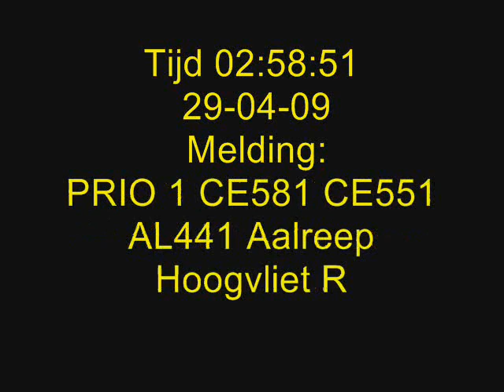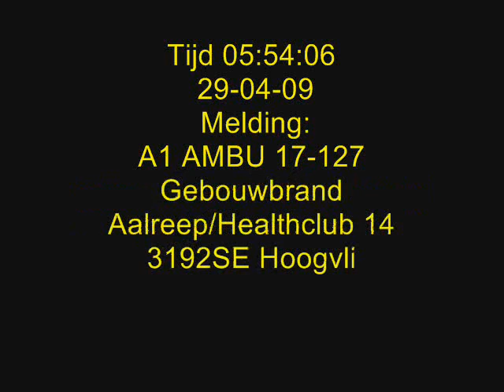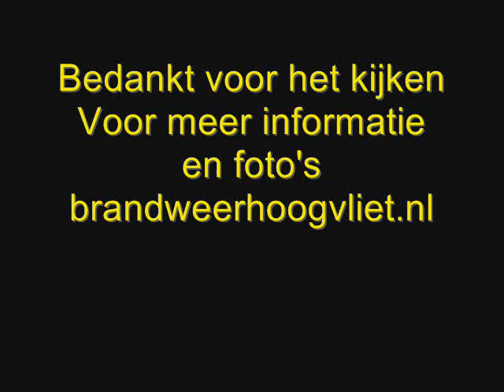Grote Brand Aalreep Hoogvliet Rotterdam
PRIO 1 CE581 CE551 AL441 OD501 VA501 TS421 AB431 HA431 HO901 AG901 SO901